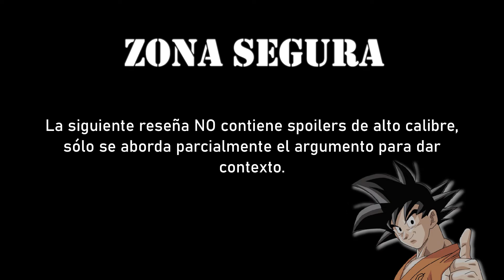¡Al fin un buen anime de fútbol! - AO ASHI | RESEÑA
Nakamas, en este video hablamos de un spokon centrado en el fútbol: Ao Ashi,  una serie que sin duda merece la pena echarle un vistazo tanto si eres amante del balompié o de las temáticas deportivas, como si buscas una historia con buen desarrollo.